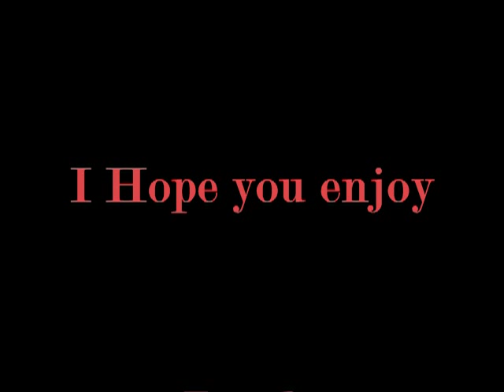Stagger Lee - Finger Picking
My interpretation in finger picking of "Stagger Lee" most known played by Taj Mahal.
The tunning is dropped-D.
Please rate and comment my videos.
Boudg